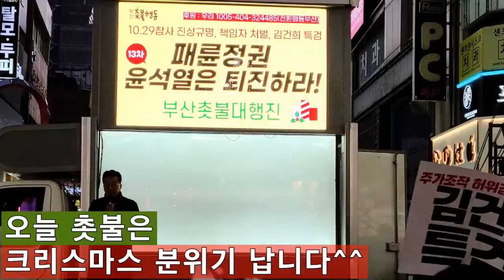💙💙💙"퉤퉤퉤쏭" 부산촛불집회 🎵